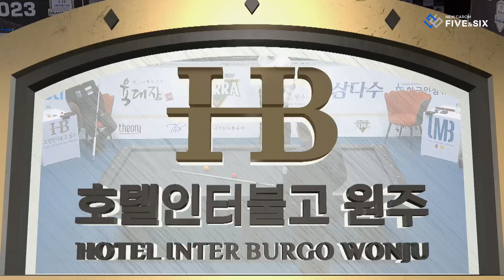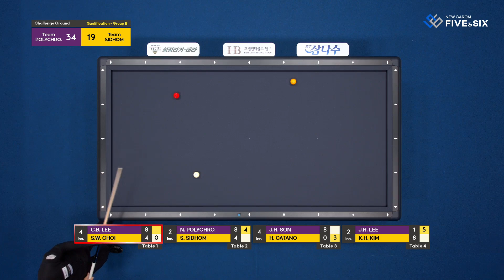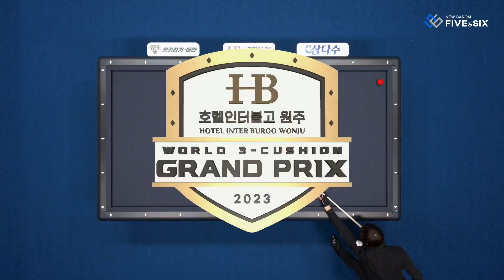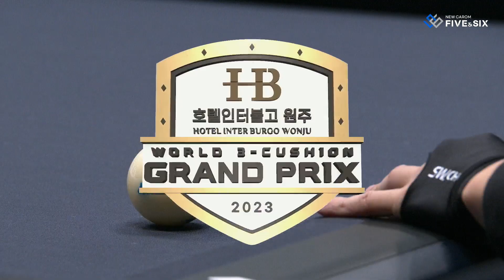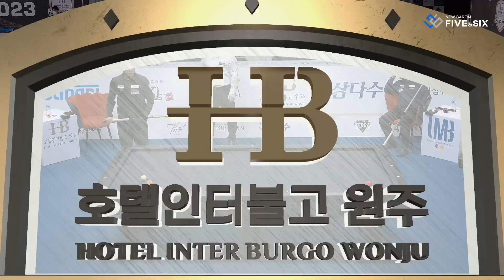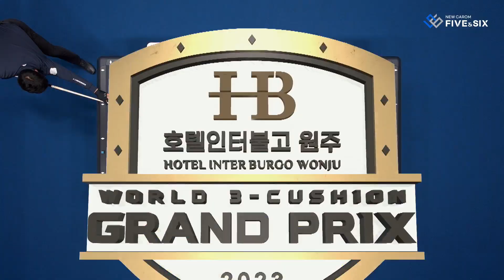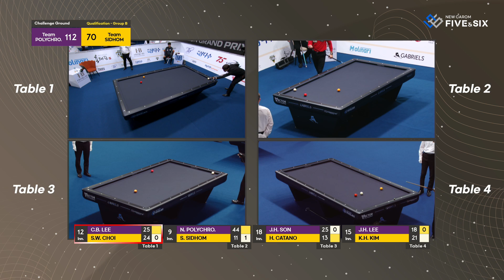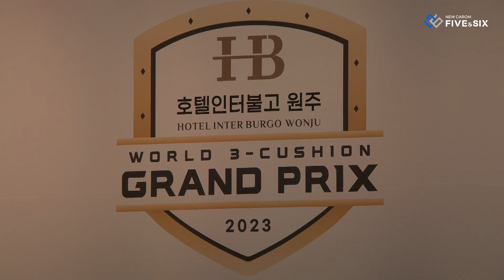[Challenge Ground] Qual. Team POLYCHRO. vs Team SIDHOM